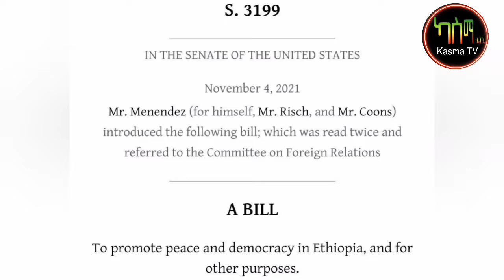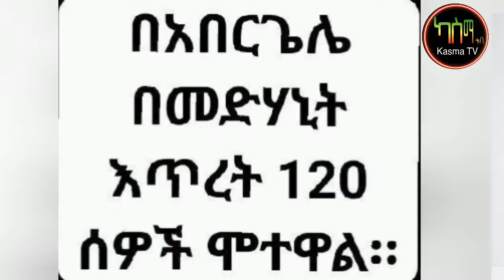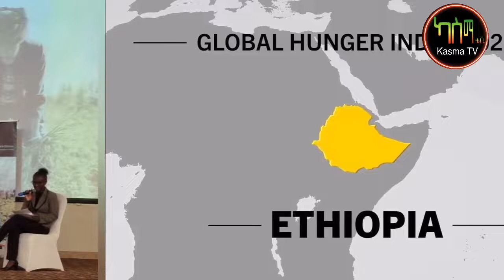Ethiopia: ሰበር! ፋኖ ይፍረስ!-አምነስቲ|የነዳጅ ዋጋ በእጥፍ ሊጨመር|እልቂት በመድኃኒት እጥረት|ኢትዮጵያን አሳሳቢ ረሀብ ይጠብቃታል|ታምራትና እስክንድር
ታምራት ነገራ ምስክርነት ስለ እስክንድር
ሰላም አርጊው ማርያም የአብነት ት/ቤት ቃጠሎ
የነዳጅ ዋጋ ከእጥፍ በላይ ሊጨመር ነው
አበርገሌ በምግብና መድኃኒት እጥረት ሰዎች እያለቁ ነው
ሰላም አስከባሪ እንዲገባና ፋኖ እንዲፈርስ የጠየቁት ዓለምአቀፍ ድርጅቶች
ኢትዮጵያን አሳሳቢ ረሀብ ይጠብቃታል

[v] Ethiopia News - Breaking Daily News | Ethiopian Airlines | Abiy Ahmed Ali | Tewelede Gebremariam | EU on Ethiopia | Sileshi Bekele Tigrai | general Abebaw Tadesse | ABiy Ahmed | General Tilaye Asefe | Mekelle | Amhara | Dessie

Fana Television , Nahoo TV , Kana TV , Kana drama ,Kana
Television ,EBS TV WorldWide , JTV Ethiopia , LTV Ethiopia ,
ENN Television , New Ethiopian music ,New Ethiopian Movie
,Hope Music Ethiopia , Gursha Tube , Entewawekalen Wey ,
Zemen Drama , Dana drama , Welafen drama |,Betoch
Comedy , Minew Shewa Tube ,Sodere TV , Arada movies1 ,
EthioAddis , Official Teddy Afro ,ESAT TV , Ethiopia , Addis
Neger , EthioTimes , AddisInfo , AddisOut , AddisTimes ,CNN
, BBC , Ethiopia ,Senselet drama , Helen bedilu tube ,New
Amharic Drama, VOA Amharic ,DW Amharic , Tenaadam ,
EthioTimes , EthioNow , Zehabesha , Hiber Radio ,BBN Radio
, Admas Radio ,Yoni Magna, Dire Tube
,Mogachoch,EthioTube ,Dana Drama ,Derso Mels Drama ,
Ayer Bayer Drama, Amen Drama, Meleket Drama , Habesha
Movies , Habesha Comedy, Arada Cinema ,Guragegna Music
, Oromigna Music , Tigrigna Music , Amharic Music ,
Ethiopian Music ,DireTube MinLitazez ,Ethiopian Comedy|
Ethiopian Drama|Ethiopian Movies|Ethiopian Music Fana
WorldWide | JTV Ethiopia | LTV Ethiopia | ENN Television |
New Ethiopian music | New Ethiopian Movie | Hope Music
Ethiopia | Gursha Tube | Entewawekalen Wey | Zemen Drama
| Dana drama | Welafen drama | Betoch Comedy | Minew
Shewa Tube | Sodere TV | Arada movies1 | EthioAddis |
Official Teddy Afro | ESAT TV | Ethiopia | Addis Neger |
EthioTimes | JTV Min Addis | AddisOut | AddisTimes | CNN |
Movies | Habesha Comedy | Arada Cinema | Guragegna
Music | Oromigna Music | Tigrigna Music | Amharic Music |
Jossy In The House ShowKana tv, Kana drama, EBS TV, Jtv
ethiopia, New Ethiopian music, New Ethiopian movie, Hope
music ethiopia, Gursha tube, Entwawekalen, Zemen drama,
Dana drama, Welafen drama, betoch, minew shewa tube,
Sodere tv, Arada movies1, Official Teddy Afro, ESAT TV,
Ethiopia, Addis neger, CNN, BBC, Ethiopia,Senselet drama,
Helen bedilu tube, new Amharic Drama, Voa Amharic,
Tenaadam, Ethio times, Ethio now, Zehabesha, Hiber Radio,
BBN Radio, Admas Radio, Yoni Magna, Dire Tube,
Mogachoch, Seifu On ebs